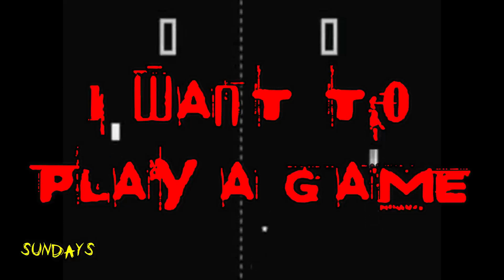Retro Horror Academy: 1933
Join us as we rank nine horror films from 1933 and induct another legend into the Horror Hall of Fame.